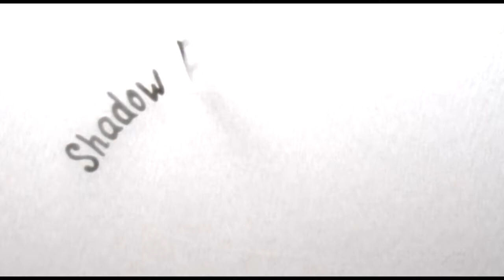On a roof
A carpenter is repairing a roof. Does he do it well?